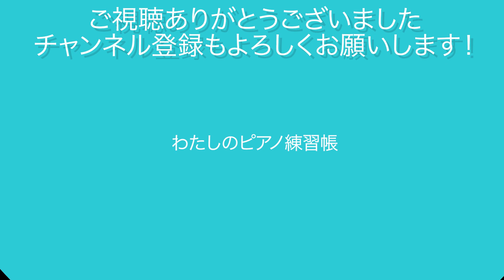11ページ 10 くるりとまわって 日本語・英語・ドイツ語 たのしくうたおう♪ わたしのピアノ練習帳 グレードアップ版 末高明美著 低学年初心者向けピアノメソード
【レッスン動画】
日本語・英語・ドイツ語　たのしくうたおう♪
わたしのピアノ練習帳　グレードアップ版　末高明美著

全国の楽器店・インターネットで販売中